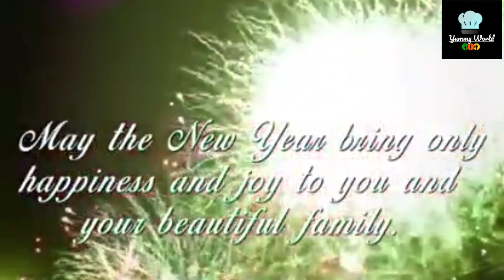2021 || 2 World Guinness Records Girandole Fireworks @Shk.Zayed Heritage Fest 😍 ABU DHABI NewYear 🔥🔥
Happy Newyear
Welcome 2021
WAM
English

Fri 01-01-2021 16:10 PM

Sheikh Zayed Festival sets two Guinness World records

ABU DHABI, 1st January 2021 (WAM) - The Sheikh Zayed Festival has set two Guinness World records with a dazzling fireworks display that lasted for 35 minutes to welcome 2021.

The first record was set for the longest-running fireworks show, which ran continuously for 35 minutes with fireworks launched from 16 towers.

The second was for the longest Girandola fireworks show in the world.

The show was held amid strict precautionary measures against the spread of COVID-19. The Festival's organising committee distributed free masks and sanitisers and ensured that social distancing norms were observed, while also checking the temperature of visitors at the entry gate.

The Sheikh Zayed Heritage Festival is a cultural festival that is held annually in Abu Dhabi. The festival is one of the largest cultural festivals in the UAE and has grand pavilions dedicated to various countries as well as exhibitions and entertainment for all.